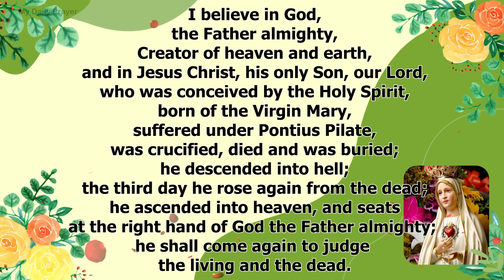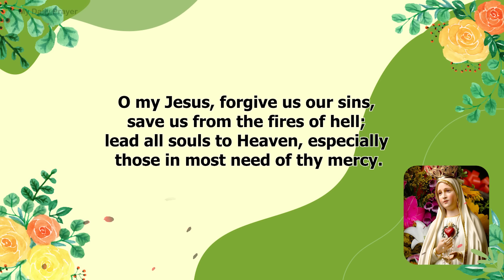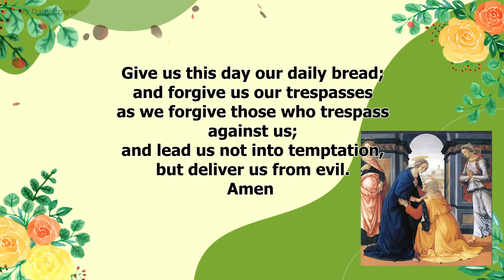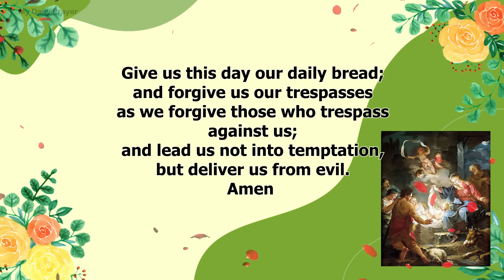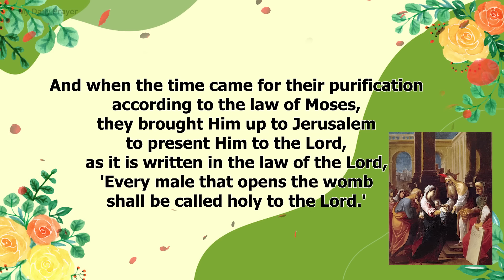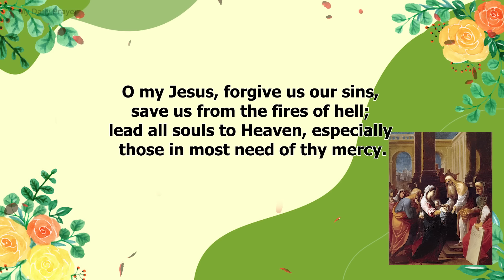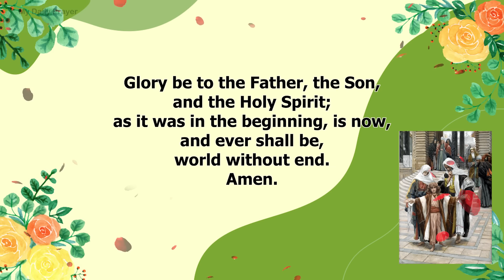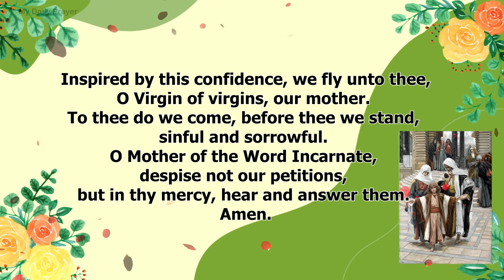TODAY HOLY ROSARY: JOYFUL MYSTERIES, ROSARY MONDAY🌹MAY 27, 2024 🙏🏻 SPIRITUAL JOURNEY